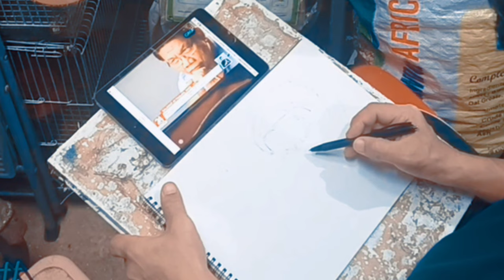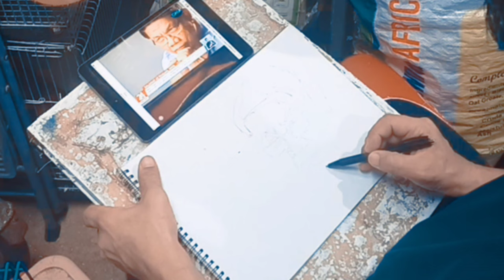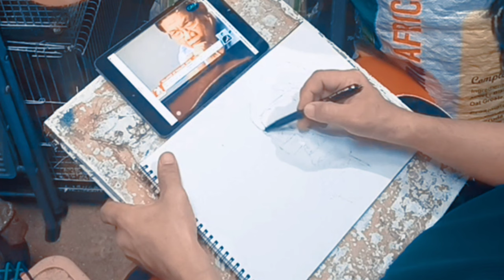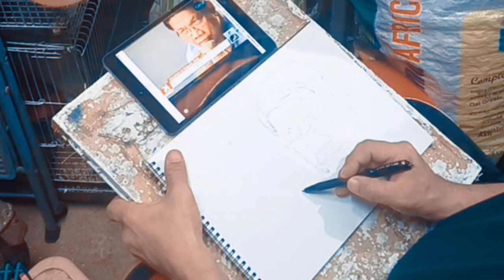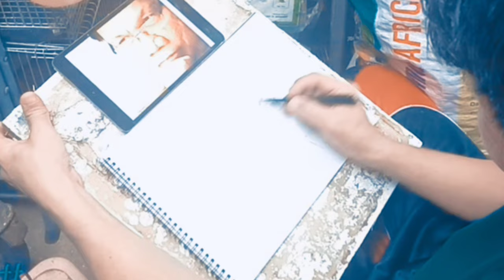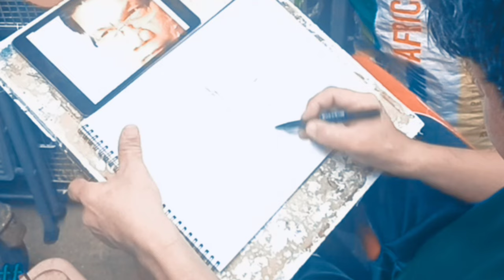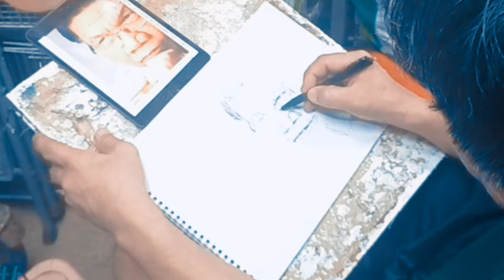Mike Enriquez Sketch